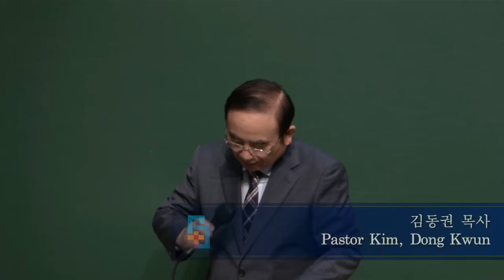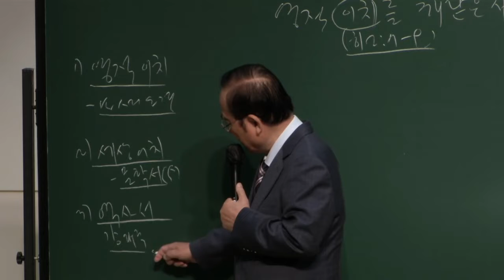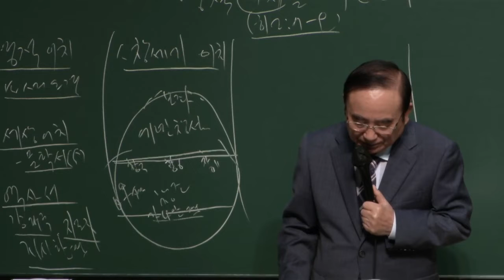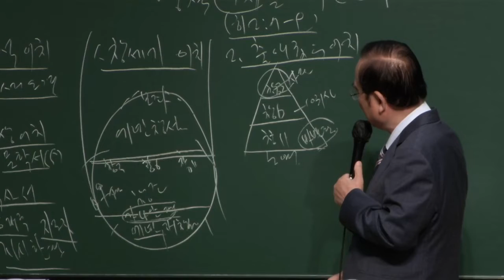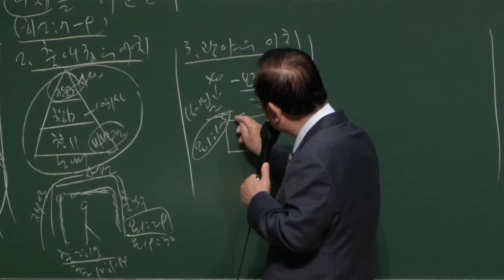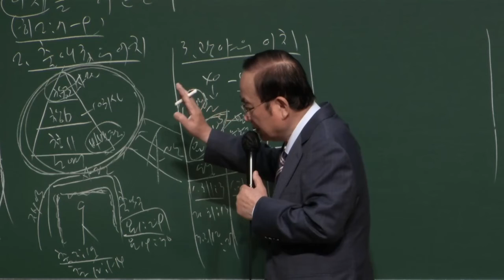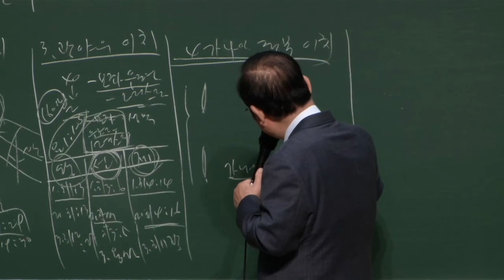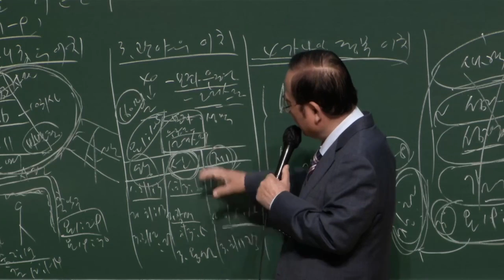동부교회 주일 1부 메세지 '영적 이치를 깨달은 자'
2022년 05월 22일
동부교회 주일 1부 메세지

제목 : 영적 이치를 깨달은 자
본문 : 히 2:7-9